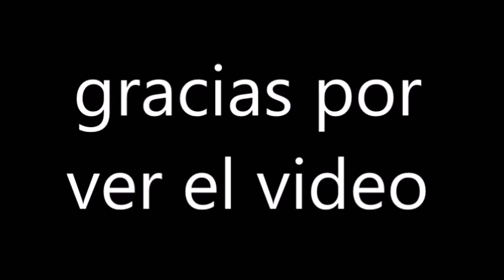COMO ALAMBRAR UN BONSAI, FÁCIL Y RÁPIDO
LES EXPLICO COMO SE TIENE QUE ALAMBRAR UN BONSAI PARA DARLE LA FORMA QUE NOSOTROS QUERAMOS , si se alambra correctamente  un árbol este conservara la forma que le impusimos con el alambre después de que este ya haya sido retirado del bonsai.